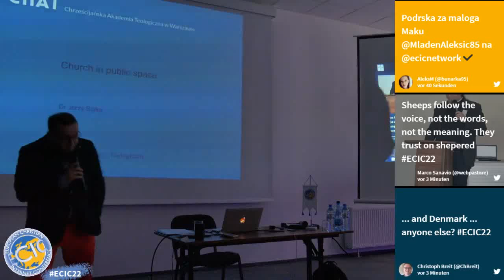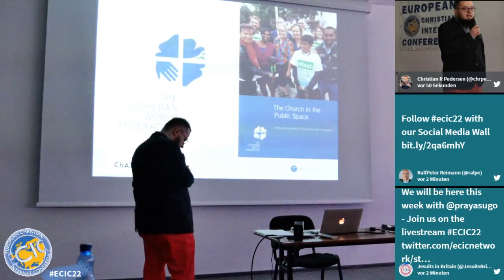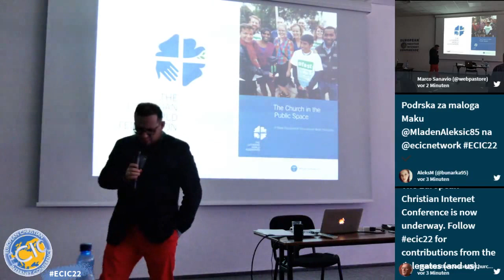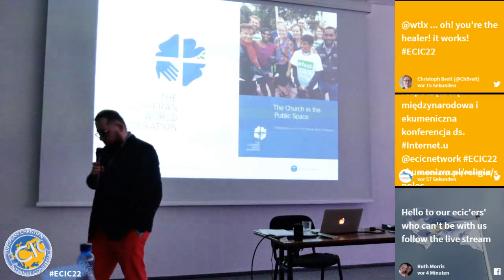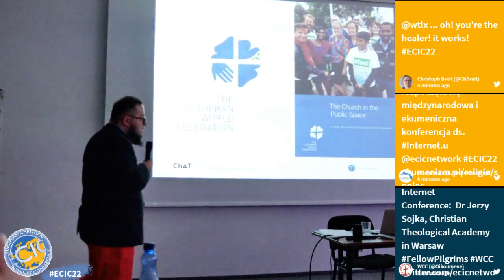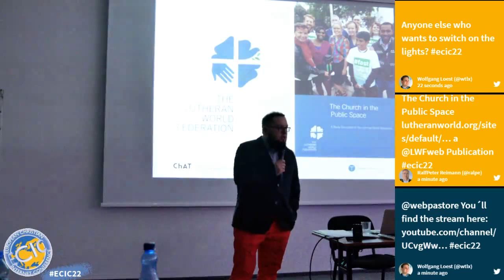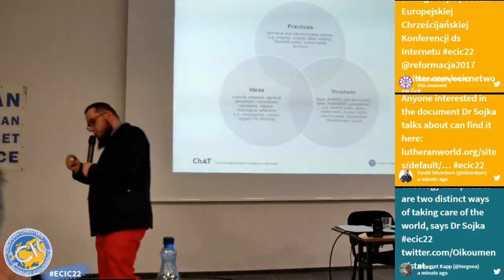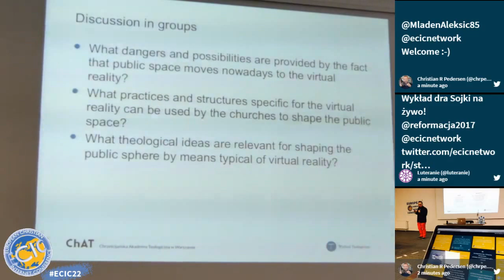Livestream from ECIC22: Opening Keynote: Dr Jerzy Sojka, Christian Theological Academy in Warsaw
Theological reflexion on the public space engagement is one of the most important areas of activity of today’s churches. Contemporary Christians wonder how they can engage in public discourse in accordance with their values, and at the same time effectively. In the year of the anniversary of 500 years of the Reformation we want to look closer at which theological impulses for the engagement of the Christians in public space come from one of the Reformation’s traditions – Lutheranism growing from the Wittenberg Reformation.

Recorded at the 22nd European Christian Internet Conference ECIC22. Conference theme: Internet as Public Space - Extended Reality and Public Theology

Churches have always emerged in public places. Now, the digital world extends and pervades our world: Pokemon Go game, augmented reality apps, 3D games and instant messaging.
What are the possibilities for the church? How can we "extend" the world to bring our message to the people?
Christian voices have to make a contribution that is relevant and consistent with the Bible message in style and in content.
How does the lack of physical presence affect our empathy and our discourse…?
How could public theology and extended reality help us to give positive nudges to the more and more polarized world?